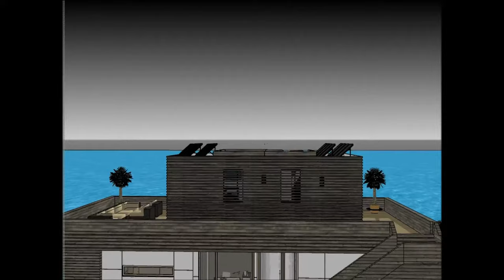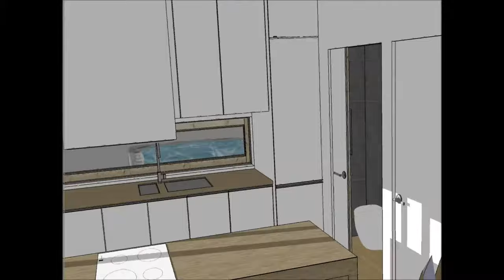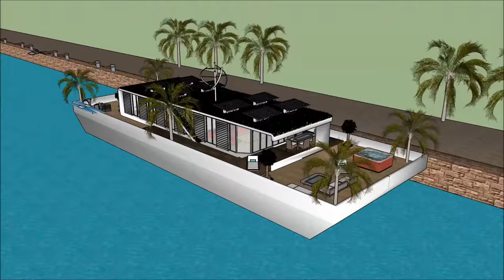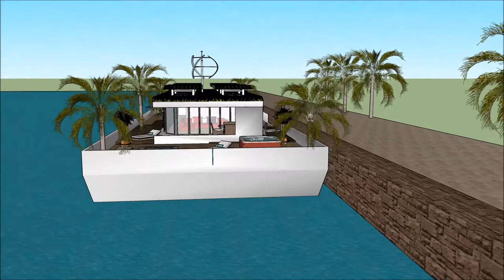डिस्कवरी हाउसबोट फ्लोटिंग हाउस फ्लोटिंग होम हवेली फ्लोटिंग हाउस एम्स्टर्डम नीदरलैंड्स में भारत अमरीक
डिस्कवरी हाउसबोट फ्लोटिंग हाउस फ्लोटिंग होम हवेली फ्लोटिंग हाउस एम्स्टर्डम नीदरलैंड्स में भारत अमरीक हाउस बोट को जीवन की गुणवत्ता बनाए रखने के लिए किया जाता है:

डिस्कवरी हाउसबोट फ्लोटिंग हाउस फ्लोटिंग होम हवेली फ्लोटिंग हाउस एम्स्टर्डम नीदरलैंड्स में भारत अमरीक एक असाधारण बर्गे हाउस बोट डिजाइन शामिल है जो असाधारण उपयोगकर्ता के लिए बजरा हाउस बोट किराए पर तैयार है

डिस्कवरी हाउसबोट फ्लोटिंग हाउस फ्लोटिंग होम हवेली फ्लोटिंग हाउस एम्स्टर्डम नीदरलैंड्स में भारत अमरीक इसके नीचे तहखाने के साथ तीन स्तर की योजना है, जिसमें किरायेदार के लिए आवश्यक सभी सुविधाएं शामिल हैं। हाउस बोट बर्ज में अद्वितीय वास्तुशिल्प सुविधाओं के साथ एक अद्वितीय आधुनिक समकालीन डिजाइन है। इसकी खाड़ी के खूबसूरत दृश्य के साथ इसके लाउंज क्षेत्र हैं